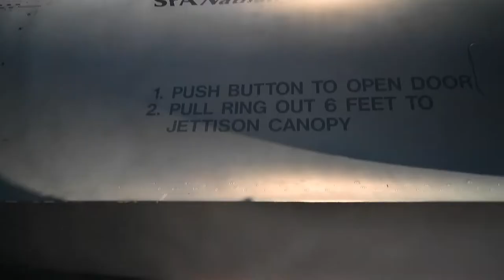64th Aggressor Squadron gear up and take-off to conduct daily Red Flag Nellis 21-3 Missions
64th AGRS take to the skies
 NELLIS AIR FORCE BASE, NV, UNITED STATES
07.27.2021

Pilots from the 64th Aggressor Squadron gear up and take-off to conduct daily Red Flag Nellis 21-3 training missions at Nellis Air Force Base at Nellis Air Force Base, Nevada, July 27, 2021. During Red Flag Nellis, participants are provided unparalleled strategic and tactical objectives throughout the exercise to create agile problem solvers for a stronger joint force.

Film Credits: Video by Tech. Sgt. Alexandre Montes

64th Aggressor Squadron
RFNAFB
RedFlagNellis
Red Flag Nellis 21-3